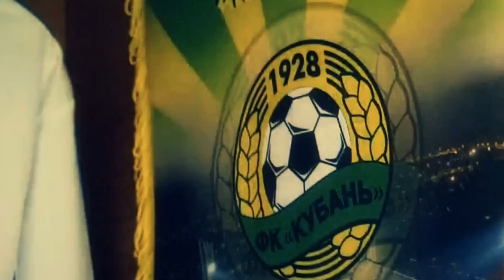FC Kuban (Krasnodar) - FC Spartak (Moscow) Promo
Люби Спартак в себе, а не себя в Спартаке!